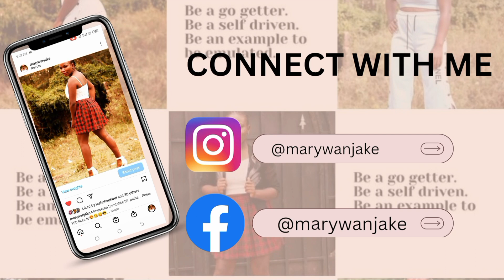SIMPLE, UNIQUE AND AFFORDABLE INTRO FOR MY VLOGS IN 2023.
Edited by:Inshot
video made by:Canva
Musician:@iksonmusic